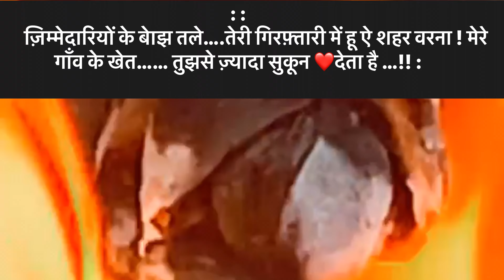villagelife villagevlog sarson_ki_kheti khet familyvlog farming bonfire viralvideo village